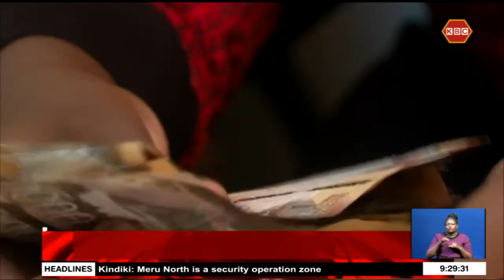Corporate Briefs I WPP Scangroup posts Kshs 75 million net profit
The Kenya Association of Manufacturers is ramping up efforts to increase participation of women in the manufacturing sector as part of the drive to sustainably industrialize the country. Kenya Association of Manufacturers Chairperson Mary Ngechu says there is a need to break the barriers associated with women scaling up in the sector by developing transformative models and standards that address workplace gender gaps. Here are the details of this and other stories in our business round up.